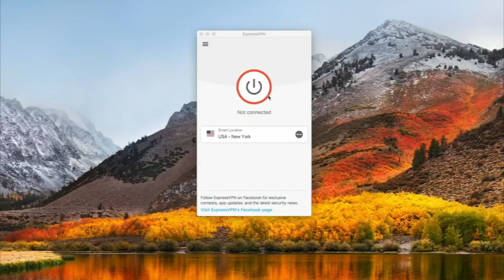Catching GIANT Fish in TINY HIDDEN CANAL!!! (EPIC)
This hidden canal was LOADED with big fish! I couldn't believe how many big fish we caught in it! I hope you all enjoy!